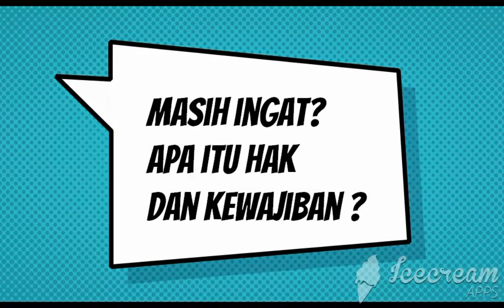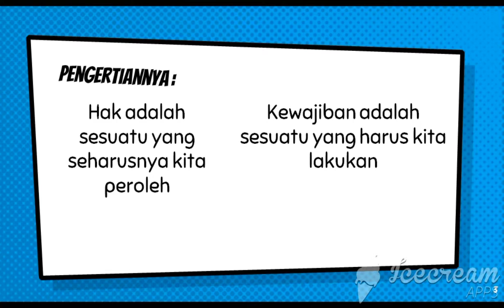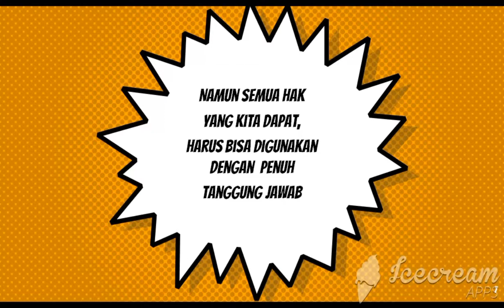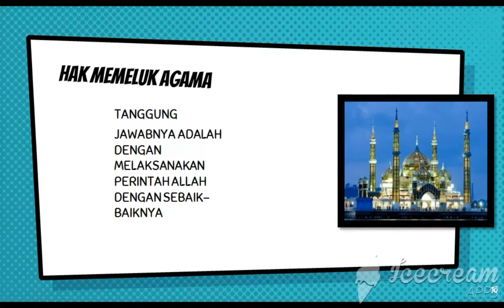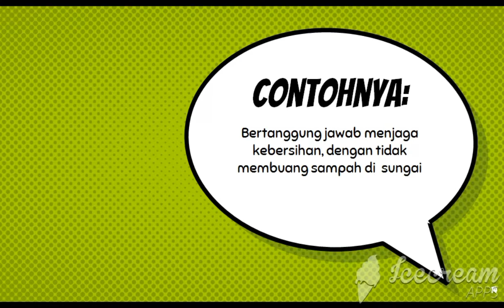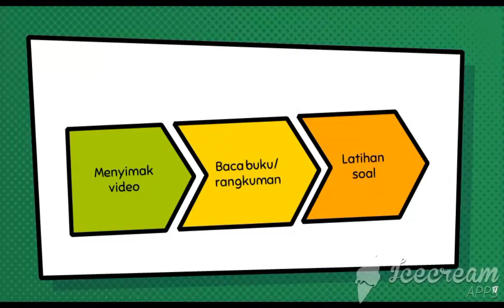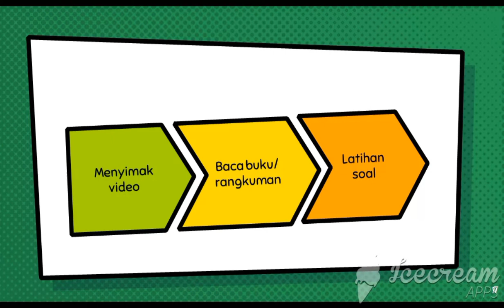PKN Tema 3 Kelas 6 Ustadz Toto